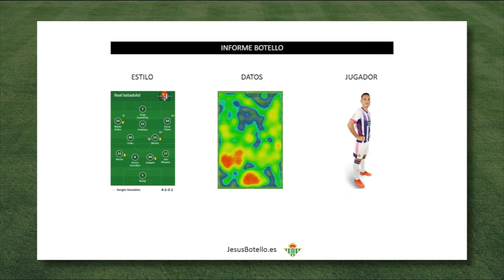Informe Botello del Valladolid Primera vuelta 20 21